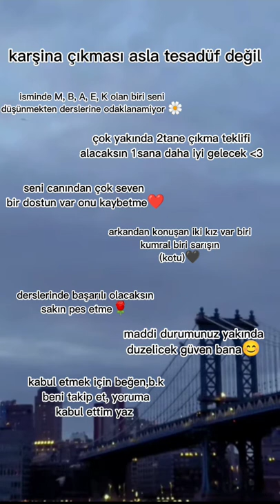karşina çıkması asla tesadüf değil#keşfet